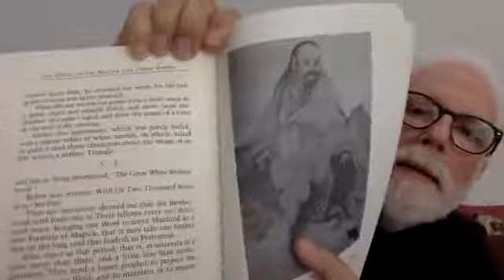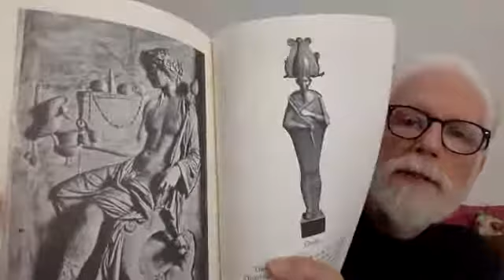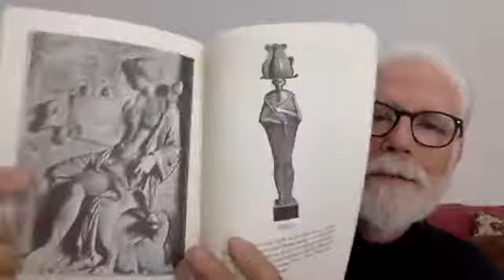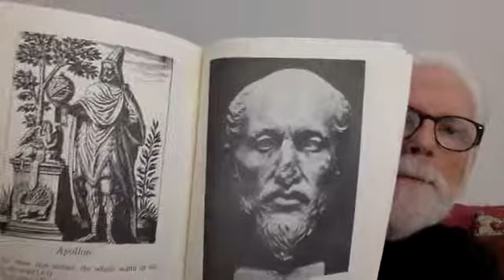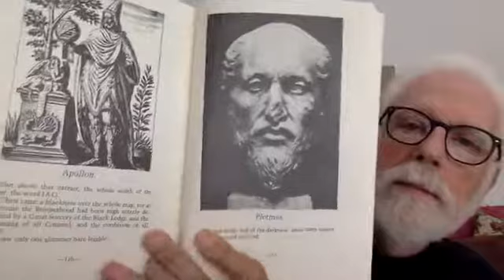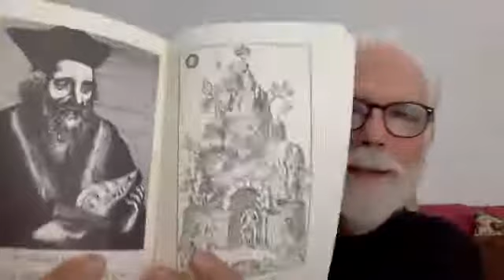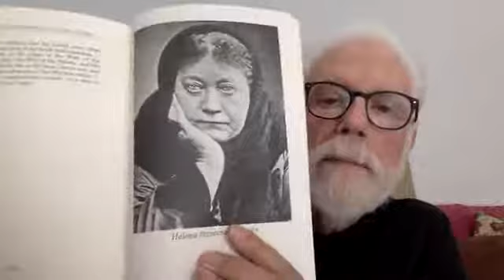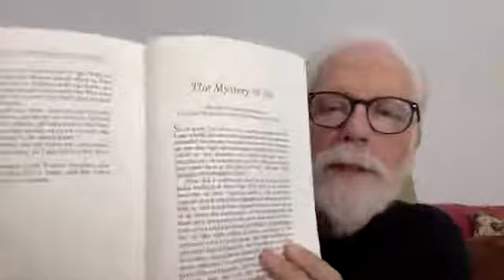Lon Milo DuQuette - Reads Aleister Crowley's The Heart of the Master Part 4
Lon Milo DuQuette - Reads Aleister Crowley's The Heart of the Master Part 4 of X